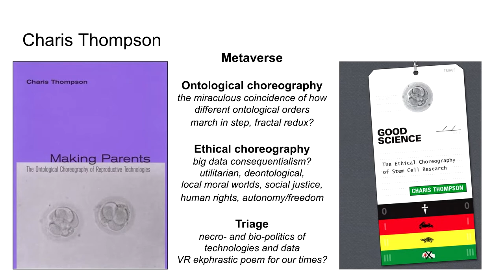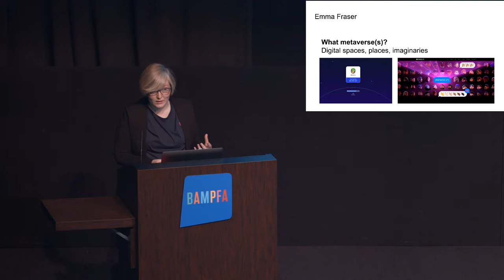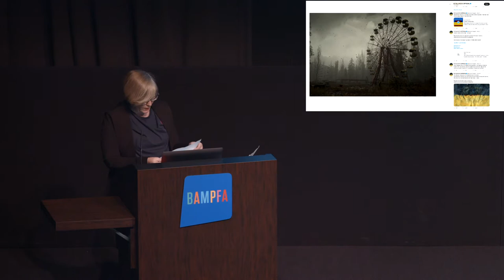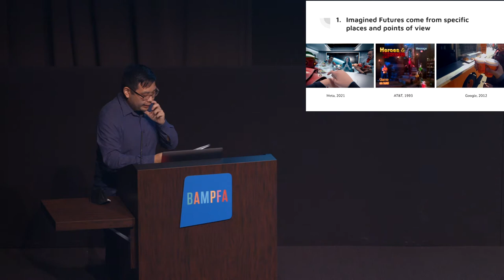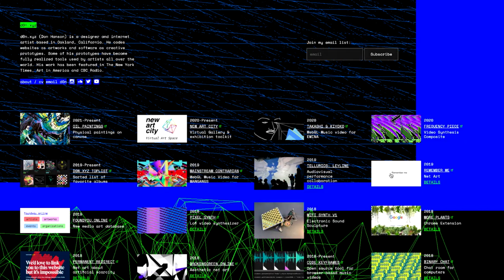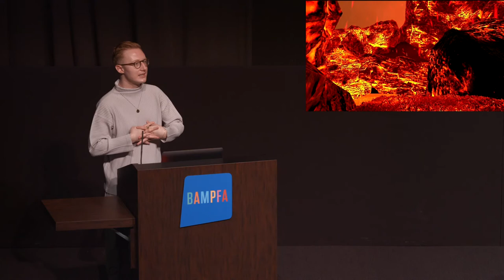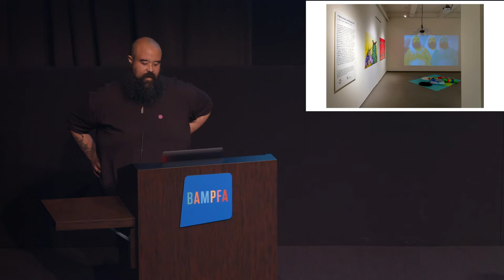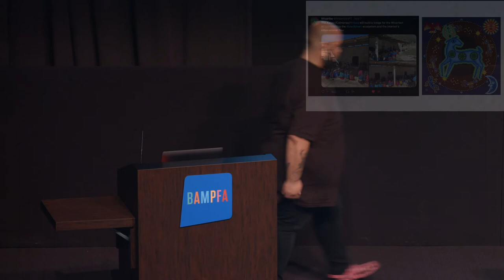A+D Fridays: Art, Life, and Data in the Metaverse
Arts + Design Fridays: Perseverance, Renewal, and Reflection in a Changing World. Join us every Friday afternoon to hear artists and creative thinkers who challenge the ways we define art in a changing world.

Art, Life, and Data in the Metaverse
Friday, March 18, 12:30 p.m.
Recording of presentation at BAMPFA Osher Theater; free and open to the public.

Co-sponsored and presented by Human Technology Futures Group and the Division of Computing, Data Science, and Society at UC Berkeley.

The unknown potentials of the metaverse are both exciting and terrifying. Technologists and the media have been exploring the implications of a potential shift to user-centered 3D experiences, which could eclipse our familiar two-dimensional ways of interfacing with our screens. Here, urgent questions emerge about who owns the data of our virtual bodies, our movements and online traces, and our virtual “homes.” At the same time, new modes of expression through online characters, animations, digital art, simulations, and machine learning promise to reveal new modes of cultural production and ways of living together. Join our panel of media innovation experts including Emma Fraser, Don Hanson, Wade Wallerstein, Richmond Wong and Edgar Fabián Frías to discuss the challenges and opportunities awaiting our curious explorations in this emerging space of critical data futures. After the panel discussion, join the colloquium sessions to discuss specific aspects of media production, critical analysis and data stewardship.

The series is co-curated by the ASUC, Berkeley Art Museum and Pacific Film Archive, Cal Performances, CREATE (Creative Residencies for Emerging Artists Teaching Empowerment), Department of Art Practice, Department of English, Department of Theater, Dance, and Performance Studies, Division of Computing, Data Science, and Society, Global Urban Humanities Initiative, Graduate School of Journalism, Human Technology Futures Group, and the Public Service Center. In-kind technical support and presentation offered by BAMPFA and the UC Berkeley College of Letters & Science, Division of Arts & Humanities. In-kind technical support and presentation offered by BAMPFA and the UC Berkeley College of Letters & Science, Division of Arts & Humanities.